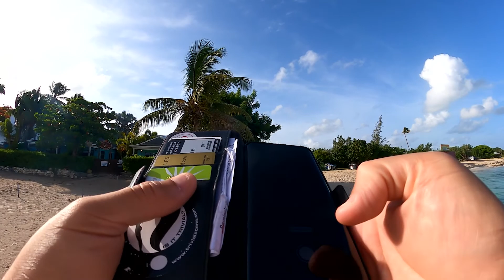Dickenson Bay Walk Antigua and Barbuda August 2021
Taking a leisurely Walk in Antigua. Shot on Go Pro mounted on the Snap Mount.